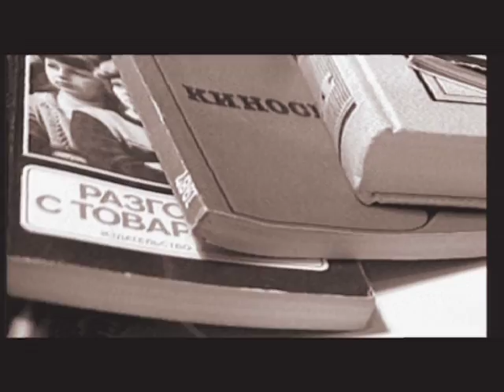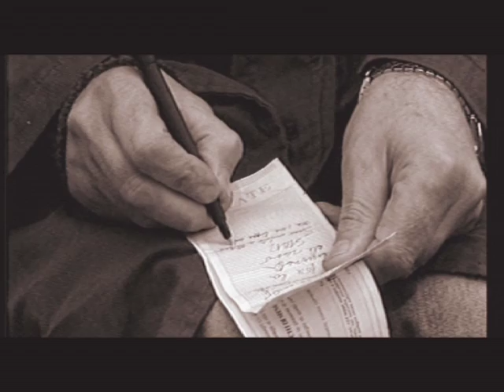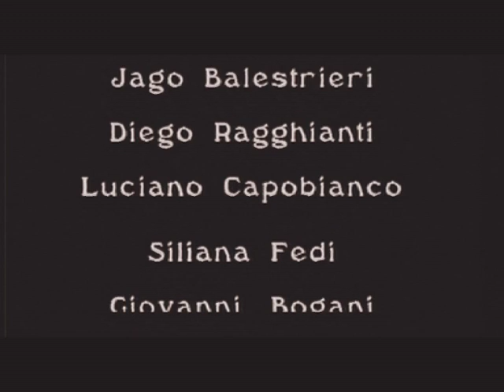" Compagno che sei nei cieli " di Giuseppe Ferlito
Un video girato quasi vent'anni fa sulla crisi socio-economica del nostro paese e sulla  profonda crisi esistenziale del protagonista Simone Alari. Mi sembra che in Italia, da allora, non sia cambiato proprio nulla. Con Orvelio Scotti, Sergio Staino, Manola Nifosì, Fabio Baronti. Il film ha vinto il festival di Bellaria  e il festival della Fedic.